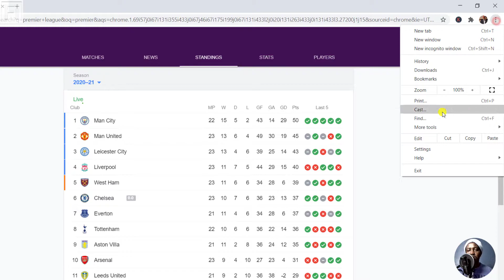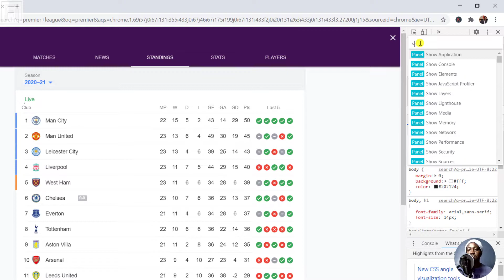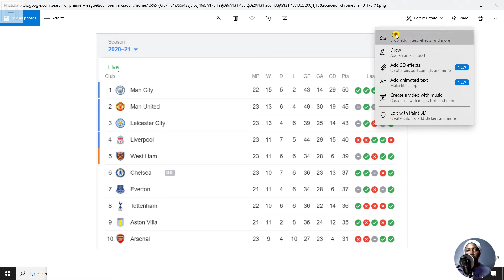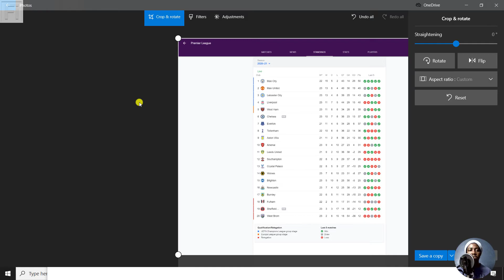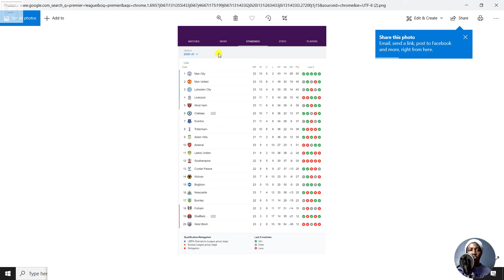How to Take Screenshots On Google Chrome (Without Using Snipping Tool or SnagIt)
In this video, I'll show you how to take a screenshot on Google Chrome without the need of using the snipping tool, or any other applications like Snagit to take a screenshot, but all that is required is what is inside Google Chrome.

To take screenshots on Google Chrome you'll need to open Developer tools by pressing on Ctrl + Shift + I.

Next, open up the Command Window in the Developer Tools by pressing Ctrl + Shift + P.

Type "screenshot" in the command line and you'll get 4 options to take screenshots.
- Capture Area Screenshot
- Capture Full Size Screenshot
- Capture Node Screenshot
- Capture Screenshot

Choose what works for you and the screenshot that's taken is saved as a PNG file.

Thanks!